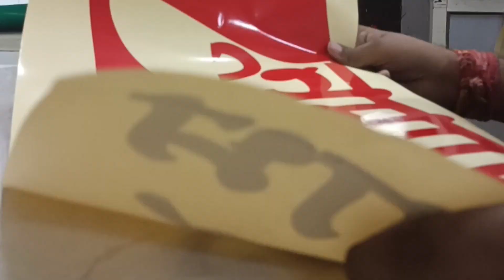Radium Cutting 😍 Part -2 😍 SSRC 😍 Radium Cutting By Team @ssrcindore